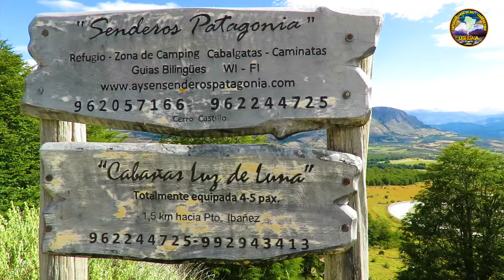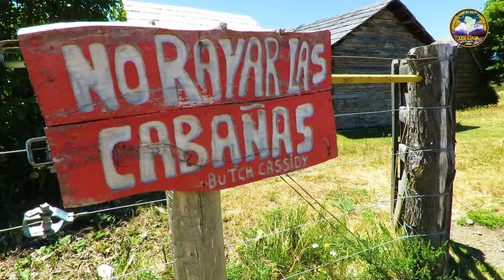Cochrane a Corrientes - clip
Clip da jornada Terra do Sol à Terra do Fogo. Em breve, vídeo completo.
Artista: Rod Stewart
Álbum: Still The Same...Great Rock Classics Of Our Time
Compositores: John Fogerty
Licenciado para o YouTube por: SME (em nome de Sony BMG Music Entertainment); Bicycle Music Co. (Publishing), LatinAutor, União Brasileira de Compositores, LatinAutor - PeerMusic, CMRRA e 27 associações de direitos musicais